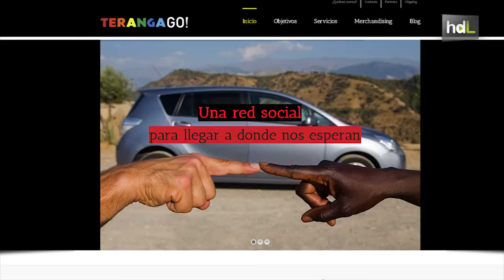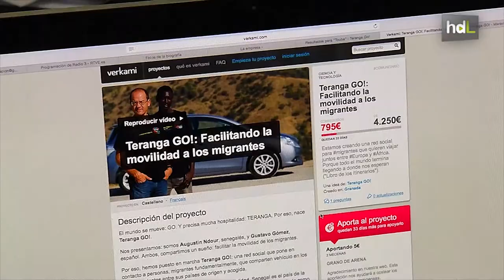HDL Teranga GO: una app que une a migrantes en un viaje compartido hacia sus raíces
Nace en Granada una aplicación para facilitar la movilidad de los migrantes entre su lugar de origen y su lugar de residencia. Se trata de Teranga GO, un proyecto puesto en marcha por un español, Gustavo, y un senegalés, Augustín. La idea es crear una plataforma para compartir los desplazamientos en coche entre países europeos y africanos. En principio, entre España y Senegal.